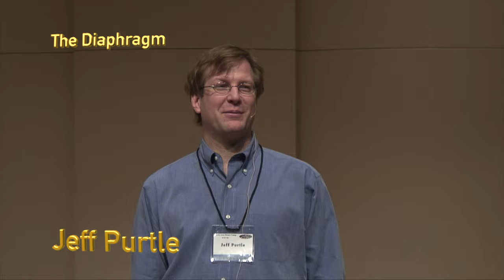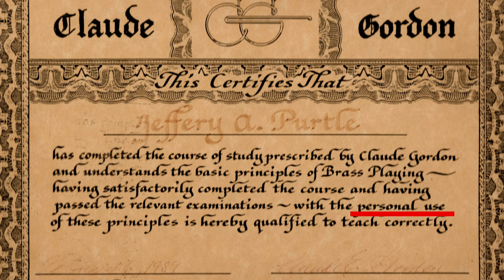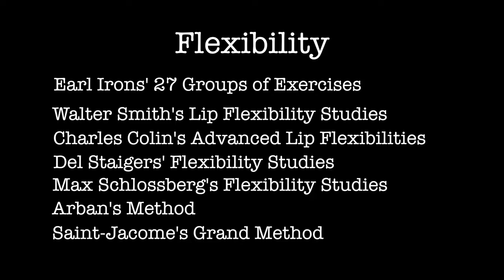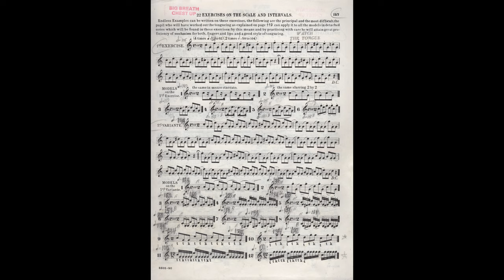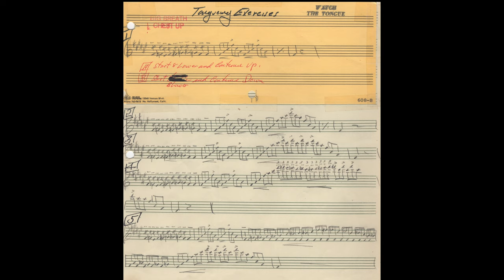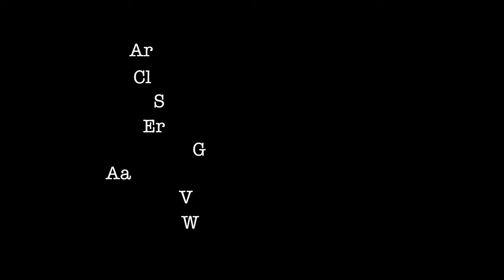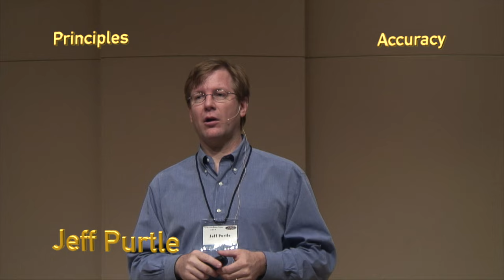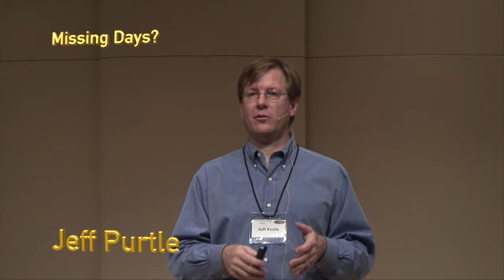How Herbert L. Clarke fixed Claude Gordon's Trumpet Playing - Part 4 of 4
How the teachings of Herbert L. Clarke fixed Claude Gordon and changed the world of trumpet playing in a 4 part series.

Herbert L. Clarke taught Claude Gordon ten years and fixed his playing and the concepts and systematic approach to practice and use of method books transformed the brass playing world. Topics include: What The Diaphragm Looks Like, Building Practice Routines, Books to Buy, Principles on Practicing, How To Practice for Accuracy, and more. This is the fourth of four presentations from the Purtle Brass Conference.

00:00:00 Diaphragm Pictures from Dr. Larry Miller
00:03:15 Trumpet Practice Routines - Intro
00:07:51 Claude Gordon Certified Teacher
00:08:53 7 Items Applied to Various Skills
00:10:20 A Claude Gordon Practice Routine
00:12:13  "You Must Drive All Fear Out of Your System" - HLC
00:12:54 Claude Gordon about No Fear
00:15:19 Windpower Developed First
00:16:00 Lip Flexibility or Tongue Level
00:17:30 Models or Articulations
00:18:22 Models in Arban's Trumpet Method
00:18:38 Models in 30 Velocity Studies by Claude Gordon
00:19:46 Models in Setting Up Drills by Herbert L. Clarke
00:20:10 Long Hold by Herbert L. Clarke
00:20:31 K Tonguing is Vital
00:22:14 Models in Saint-Jacomes Method
00:24:06 Books for Tongue Level and Models
00:28:28 Example of Claude Gordon's Creativity
00:30:06 Be Systematic
00:31:36 Finger Technique for Trumpet
00:33:43 Alternate Fingerings for Trumpet
00:36:02 Books for Finger Technique
00:37:55 Etudes and Music
00:38:17 Claude Gordon on Technical Proficiency
00:38:32 Range Study
00:39:19 Principles about Trumpet Practice
00:39:26 Balanced Practice Routine
00:40:50 Correct Feel or Knack
00:41:39 Accuracy Top Priority First
00:42:33 Progressive Routine
00:42:47 Patient Practice for Results
00:43:30 Rest To Prevent Fatigue
00:44:48 Variations on Routine Structure
00:46:21 Missing Days of Practice?
00:48:38 Don't Make Excuses
00:49:30 Questions